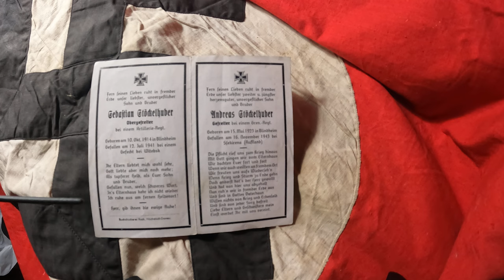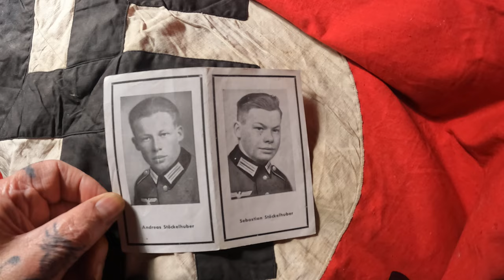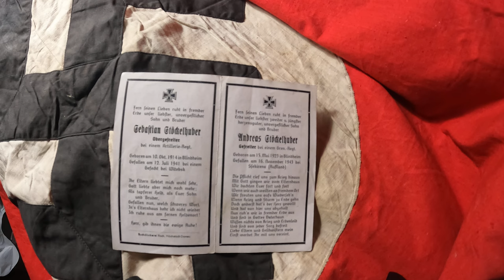WW2 German collector items Death Cards #1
Interesting collector items
German Death card two brothers
Stockelhuber Sebastian and Andreas, both killed in Russia
Thanks for looking